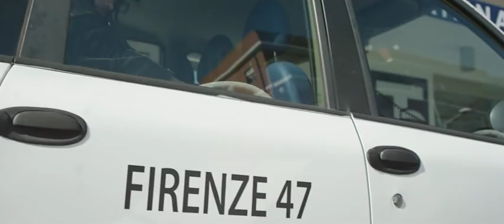Ciao Brother - Ceccherini Vs Pablo - clip by Film&Clips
Un film di Nicola Barnaba. Con Fabrizio Nardi (II), Nico Di Renzo, Benedicta Boccoli, Daniela Miglietta, Emanuela Aurizi.
Commedia - Italia 2016
Una produzione Minerva Pictures

Pablo e Pedro, il simpatico duo comico di Zelig Off, si apprestano a sbarcare in sala con Ciao Brother, al cinema dal 9 giugno. Diretto da Nicola Barnaba, il film - una commedia degli equivoci girata in gran parte negli Stati Uniti - promette di soddisfare i numerosi fan dei due..

La trama è messa in moto dalla decisione di Angelo (Pablo), un truffatore italiano di 40anni con la battuta facile, di partire alla volta di Los Angeles per sfuggire alle maglie sempre più strette della giustizia.
Giunge in California - la terra delle nuove opportunità - senza un soldo, accontentandosi di dormire per strada alla bell'e meglio. Venuto a sapere della morte di un ricco imprenditore italoamericano, cerca di sfruttare la propria somiglianza con il defunto per spacciarsi come il fratello perso di George (Pedro), unico erede della fortuna di famiglia.
Nonostante Angelo sia la copia sputata del padre, George si dimostrerà riluttante ad accoglierlo a braccia aperta nella sua vita: dopo tutto, il tempismo del nuovo arrivato -  in ballo c’è l’eredità di famiglia - è quantomai sospetto...